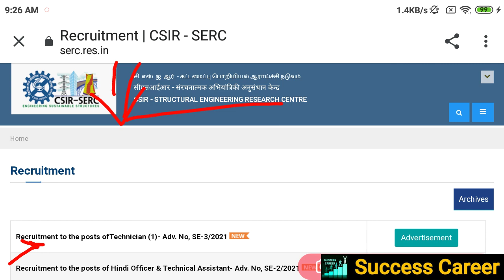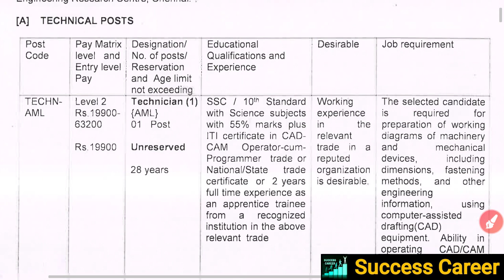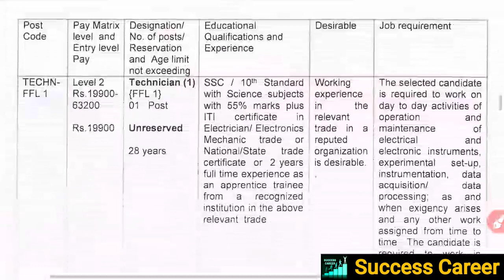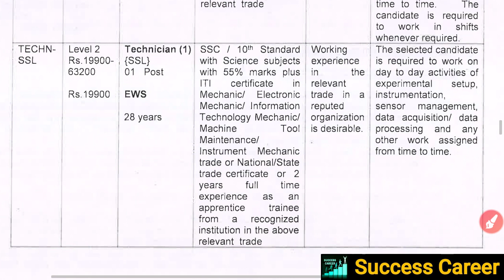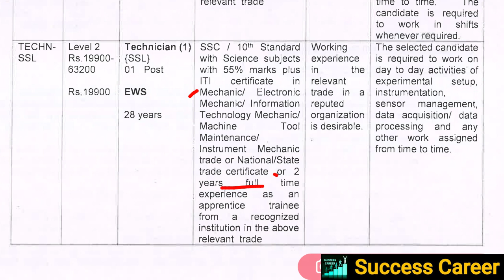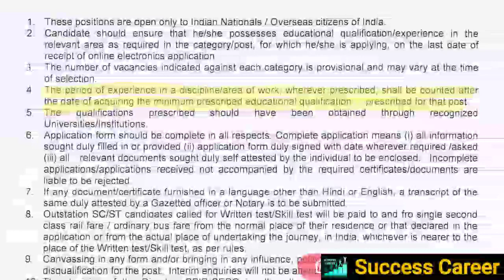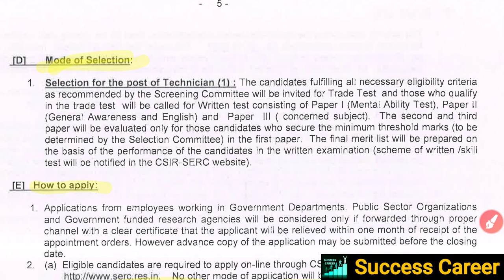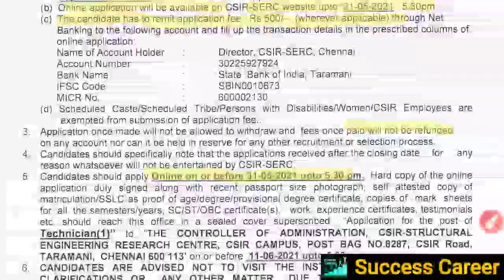CSIR Recruitment 2021 | CSIR SERC VACANCY 2021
CSIR SERC Recruitment 2021 || CSIR SERC Vacancy 2021 || CSIR Structural Engineering Research Centre Recruitment 2021 || CSIR Structural Engineering Research Centre Vacancy 2021

SBI Recruitment 2021 | SBI Vacancy 2021 | SBI Clerk Recruitment 2021,State Bank of India Recruitment
SBI Recruitment 2021,sbi clerk, SBI Vacancy 2021,Sarkari Naukari, new vacancy 2021

ABOUT CHANNEL
"  @SUCCESS CAREER  @SUCCESS CAREER   " is an educational platform where you will find knowledge related to " Technical "and " Non-technical".
Regards:-
SUCCESS CAREER